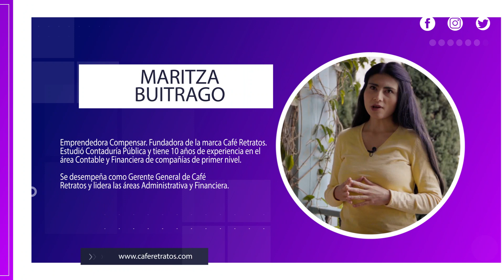Café retratos | Emprendimiento sin rodeos | Compensar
Emprendimiento sin rodeos, un espacio virtual que reúne a expertos y emprendedores líderes en diferentes campos para impulsar y motivar nuevos proyectos.